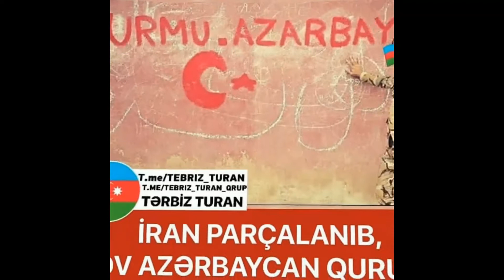Yaşasin Guney Azerbaycan - Turkiye Ve Azerbaycan